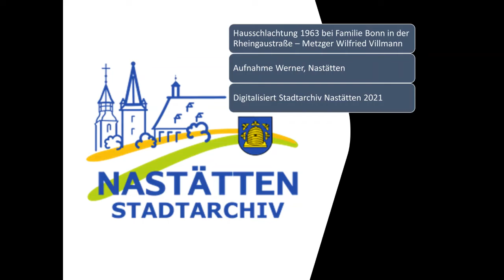Stadtarchiv: Hausschlachtung Bonn 1963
Dem Stadtarchiv Nastätten wurden als Nachlass sehr viele Bilder und Filme u.a. von den Gustav Spriestersbach und Helmut Steeg übergeben. Als Stadtarchiv möchten wir verhindern, dass diese Bilder und Erinnerungen in Vergessenheit geraten. Diese Filme aus den Anfängen der privaten Filmaufnahmen sollen der Nachwelt erhalten bleiben.
Sehen sie hier eine Hausschlachtung bei Familie Bonn in der Rheingausstraße in Nastätten aus dem Jahre 1963. Der Metzger ist Wilfried Villmann. Weitere Personen, Werner Bonn, Lutzie Bonn, Reinhard Bonn, Ludwig Villmann uvm.